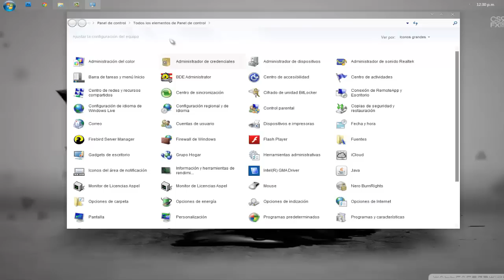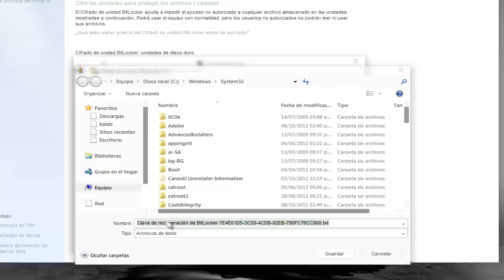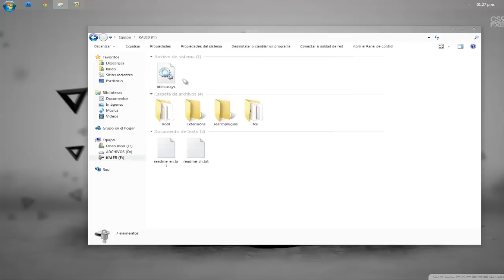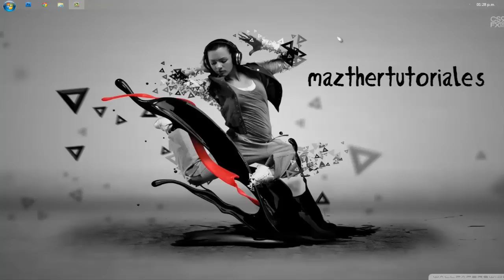Como Poner Contraseña a una memoria USB (sin programas)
¿Cómo se pueden proteger los datos contra pérdidas, robo o ataques de piratas informáticos? La respuesta es BitLocker.

Mejorado para Windows 7 y disponible en las ediciones Ultimate y Enterprise, BitLocker permite mantener a salvo todo, desde documentos hasta contraseñas, ya que cifra toda la unidad en la que Windows y sus datos residen. Una vez que se activa BitLocker, se cifran automáticamente todos los archivos almacenados en la unidad.

BitLocker To Go, una nueva característica de Windows 7, permite bloquear dispositivos de almacenamiento portátiles que se extravían fácilmente, como unidades flash USB y unidades de disco duro externas.